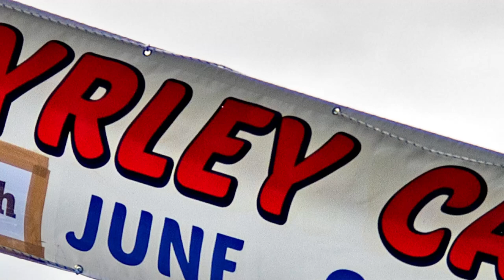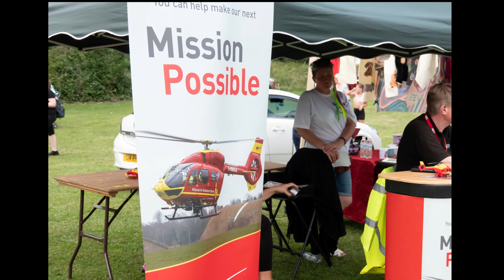Great Wyrley Carnival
Well done Great Wyrley.
                    Are you in the shot?
           Watch to the end and find out.